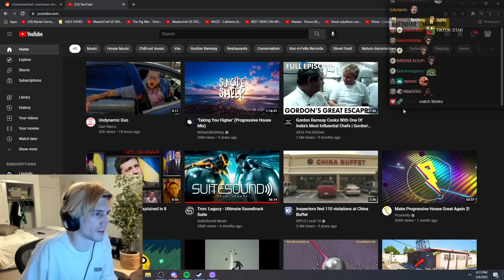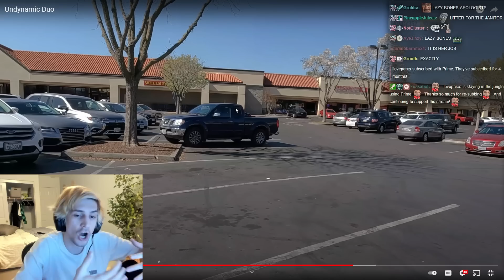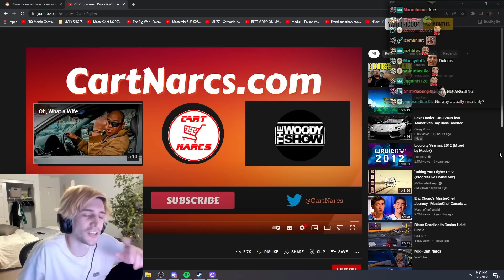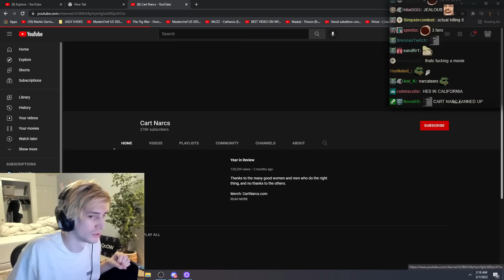The Hero We Don't Deserve | Cart Narcs #20